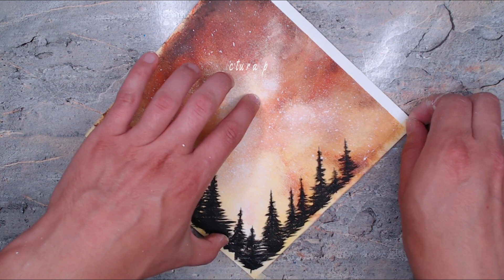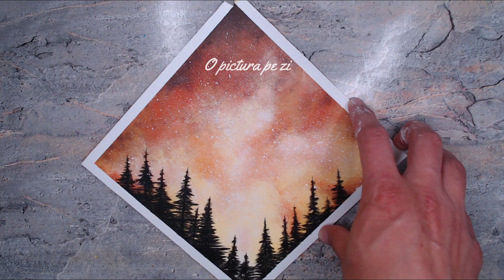Invata sa pictezi REPEDE si USOR | Tutorial Pictura Acrilica Incepatori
🎨🖌️Lectie de pictura online Romania pentru toate varstele. Dezvolta pictorul din tine urmarind tutorialele mele de pictura si desen pentru incepatori, invata cum sa pictezi peisaje de vara, primavara, toamna sau iarna, flori , pictura abstracte , invata cum se combina culorile si cum creem volum si adancime in pictura! Prin lectiile mele de pictura online , orice incepator poate incerca , incepe si invata sa picteze pas cu pas si poate deveni din ce in ce mai bun! Arta si pictura este pentru toti, cu totii avem creativitate in noi, trebuie doar sa o gasim si sa o accesam :)

⭐Materiale folosite de mine :
✔️Culori acrilice set 24
✔️Culori acrilice set 5
✔️Set pensule Mix incepatori
✔️Carton Panzat